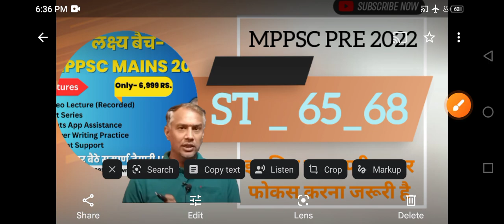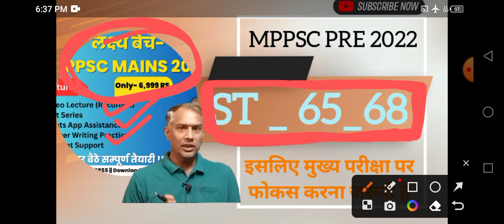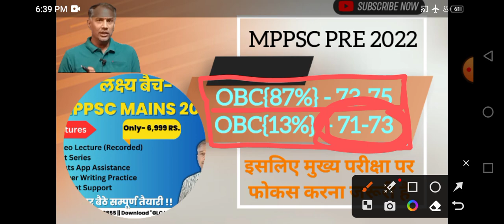MPPSC 2022 संभावित कट ऑफ लगभग यही रहेगा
MPPSC PRELIMS :-  Best Coaching in Indore

MPPSC MAINS :-  Best Coaching in Indore (New Session has started now)